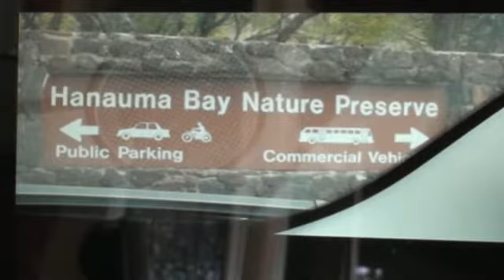snorkel redo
me snorkeling the hawian islands this last winter...